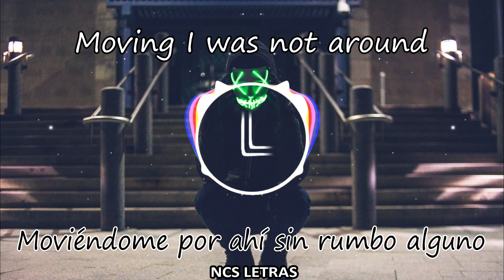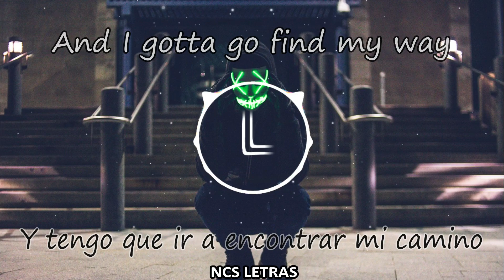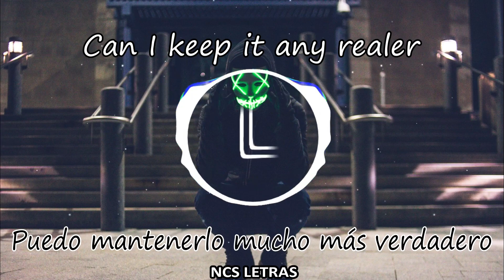Le Malls - FOR YOU [NCS10 Release] | SUB Español e Ingles [NCS LETRAS]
Track: Le Malls - FOR YOU [NCS10 Release]